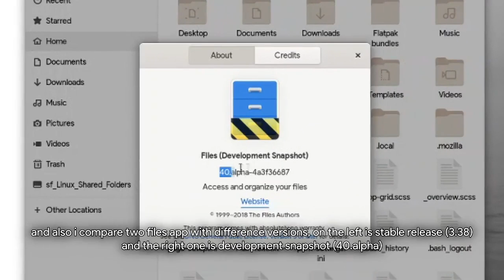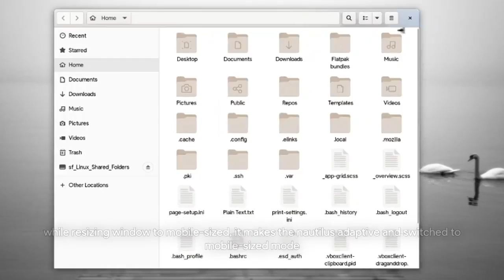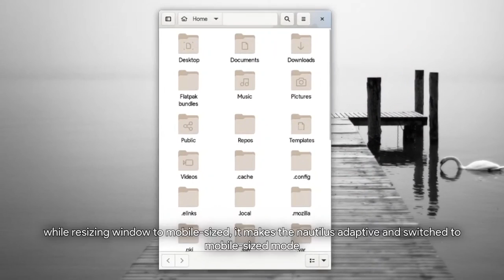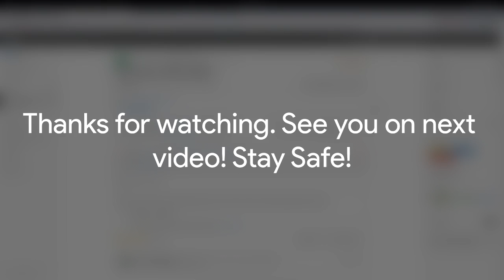[GNOME 40] Adaptive and file created attribute on Nautilus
The first video of 2021. The great two merge requests of Nautilus (GNOME Files). Enjoy!

[Links]
nautilus on Gitlab: